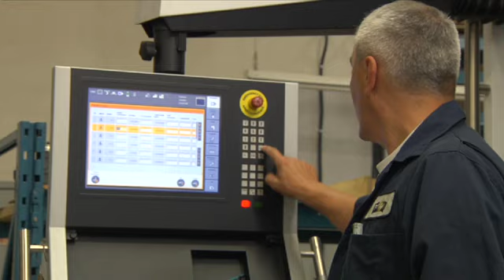2011 B.C. Entrepreneur of the Year: Robert Little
Congratulations to Robert Little, CEO of Regency Fireplace Products, the 2011 B.C. Pacific Region Entrepreneur of the Year (in Manufacturing).